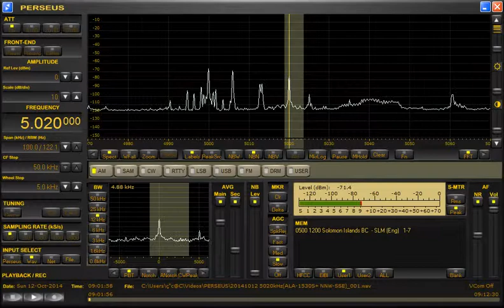5020kHz Solomon Islands BC.Received in JAPAN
Music→Bible→Music
Reception Date&Time is UT.
Date：Sunday 12-October-2014
Time：08:50~09:02（17:50~18:02JST）
Announcement：English
Antenna：ALA1530S+
Receiver：PERSEUS
Location：Toki City. Gifu Prefecture.JAPAN